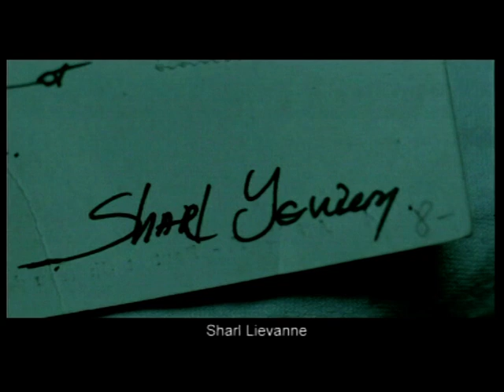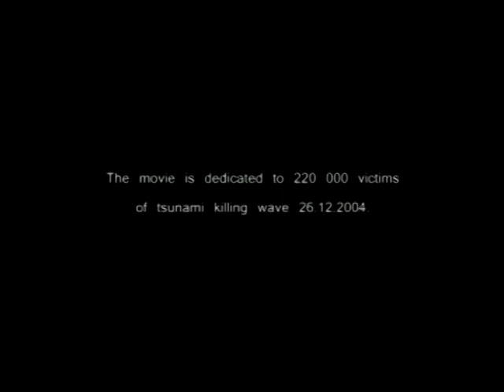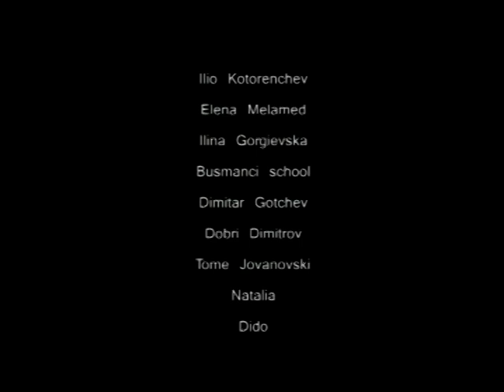Ochean Child short film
A short movie shooted in 35 mm - 3rd year at university NATFA
The movie is adaptation of a short story from a french sea novels.
The film is dedicated to the victims of the tsunami in 2004
Director Igor Hristov
Camera Anton Ognjanov